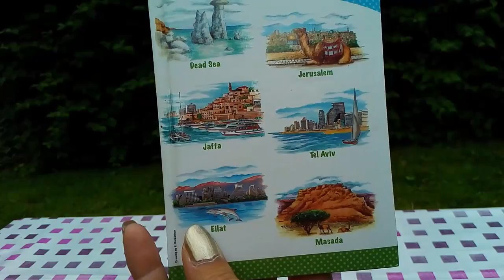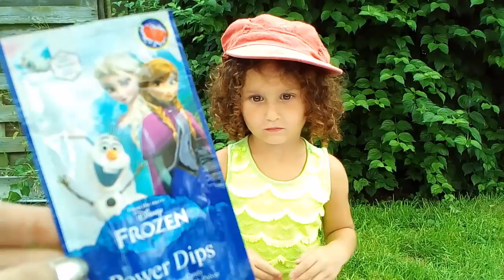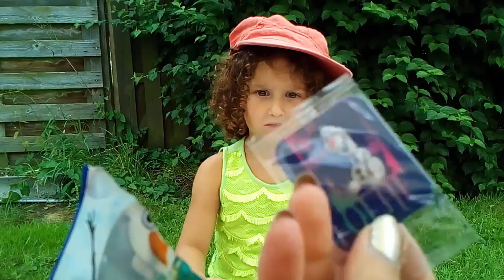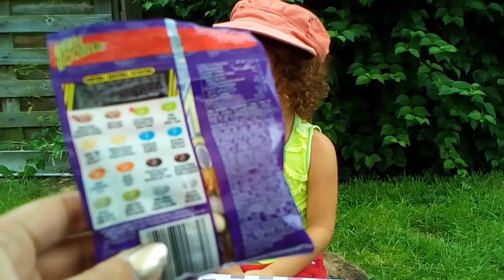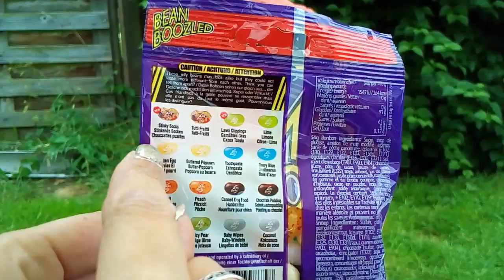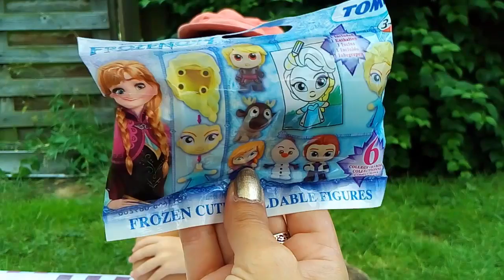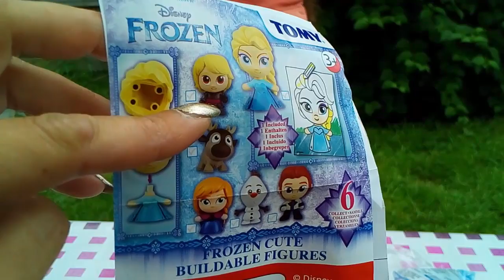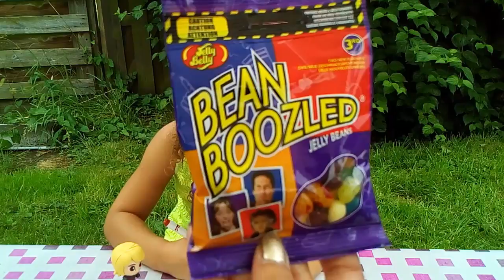КОНКУРС!Победитель получит Jelly Beans и сюрприз +результаты прошлого конкурса - называем победителя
КОНКУРС!!!Победитель получит Jelly Beans и сюрприз из Frozen + результаты прошлого конкурса - называем победителя!// COMPETITION! Conqueror will obtain Jelly Beans and  a surprise + the results of  the last competition – we’ll name the winner!

Называем победителя предыдущего конкурса, он получил сувенирный блокнотик из Израиля и сладкий сюрприз с конфетками.
NEW CONTEST FOR SUBSCRIBERS OF OUR CHANNEL – THE WINNER WILL GET A SWEET SURPRIZE FROM FROZEN, JELLY BIN SWEETS OR A FIGURINE FROME FROZEN. // WE NAME THE WINNER OF THE LAST CONTEST; HE RECEIVED a WRITING PAD FROM ISRAEL AND a SWEET SURPRIZE. // DON’T FORGET TO SUBSCRBE FOR ALICE PLANET CHANNEL TO TAKE PART IN OUR CONTESTS. UCf8N9bOeq2gA8vkVujfSO2g